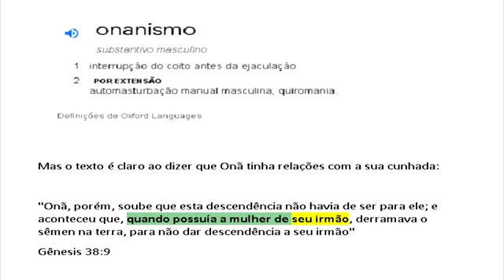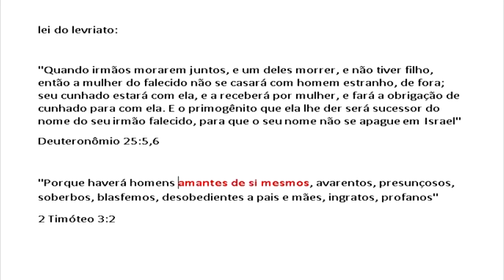A bíblia proíbe masturbação? [REENVIO]